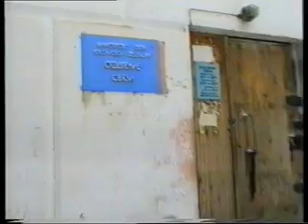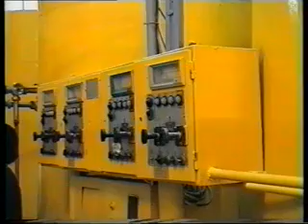На машине времени в 95 год